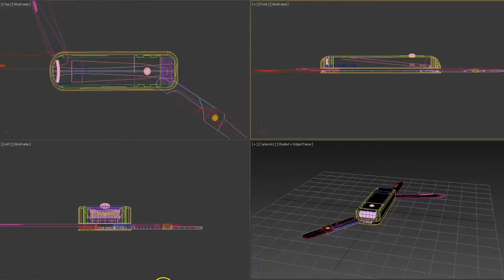Нокторезачка комплект NailClip Kit TU215 TRUE UTILITY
Съдържа предназначена за мъже супер мощна и остра нокторезачка, за най-твърди нокти. Нокторезачка се изважда от ергономичен корпус от неръждаема стомана. Също така в него се помещава остър нож, пила за нокти и плоска отвертка и самостоятелно изваждащи се остри ножици.

Функции:
Изваждаща се нокторезачка, пила за нокти и отвертка, ножици, нож, 10 mm разделен ключодържател.
Материал:
Неръждаема стомана
Цвят: сребрист
Размери: L56 x W15 x D9mm